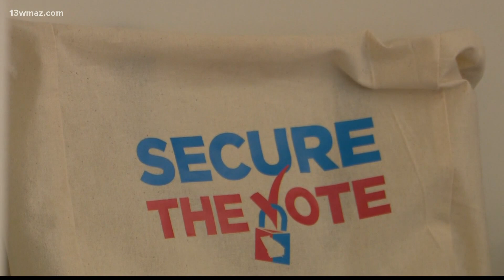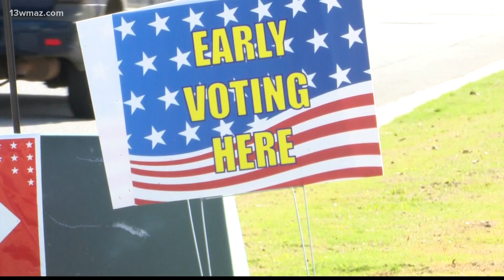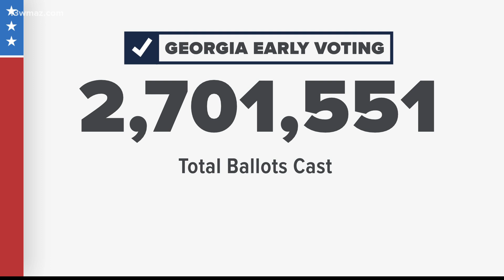Macon-Bibb, Houston County citizens early vote on Saturday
The Macon-Bibb and Houston community came out to vote on the first and last Saturday of early voting. Inside the Elaine Lucas Senior Center is where people who live in Macon-Bibb County casted their ballots. Domonique Nichols is the leader of Mobilized Millennials of Macon and he said that there was little to no wait. Nichols says he likes the idea of Saturday voting because it gives more people who work on the weekdays the opportunity to exercise their rights.

13WMAZ News is the #1 station for news and weather in the Central Georgia area, serving people in Dublin, Macon, Milledgeville and Warner Robins.